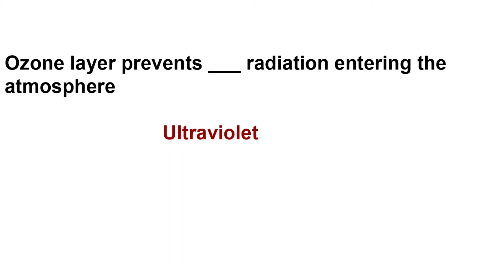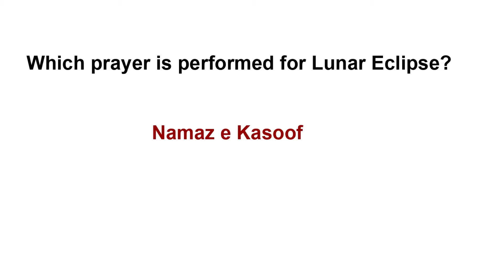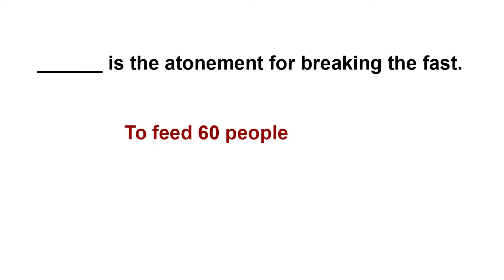Assistant Director BS-17 MOD Paper Part-3 held on 04-12-2022 | Ministry of Defence Past Paper 2022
After watching the videos you will be prepared for the following subjects:
1. English
2. Current Affairs / Current International Affairs
3. Computer or Information Technology
4. Pakistan Studies/Affairs
5. General Knowledge
6. Islamiat
7. Everyday Science
8. English
9. Basic Mathematics
10. Audit and Accounting
11. Psychometric Test and Psychological Test Preparation
12. Law GAT
13. Economics
14. Education
15. Commerce
16. Analytical & Verbal Reasoning